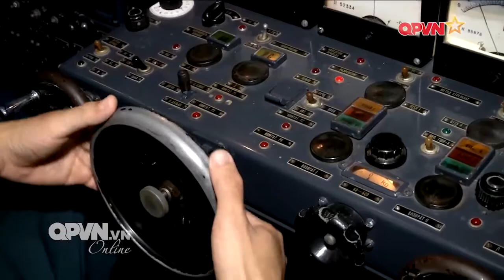Điều chỉnh huấn luyện cho Bộ đội khi thời tiết thay đổi